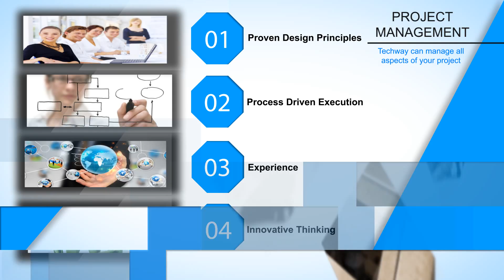WBENC Promo 1920X1080